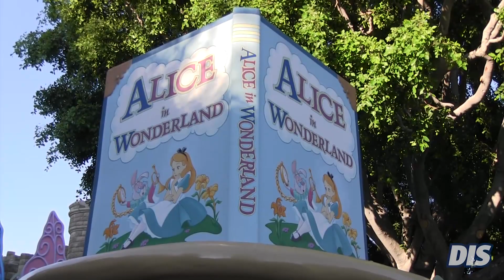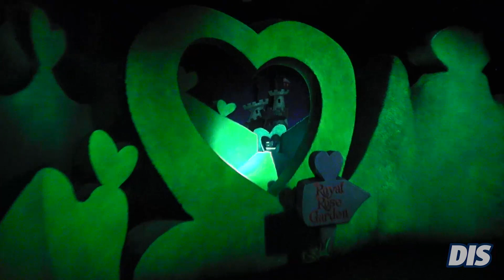Alice in Wonderland | Disneyland | POV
In 2014, Alice in Wonderland at Disneyland went down for a lengthy refurbishment and after many months it re-opened with brand new video effects, a lot of new paint jobs, added characters throughout the attraction and the removal of safety rails from the exterior portion of the attraction.

for more information on Alice in Wonderland and Fantasyland Attractions.